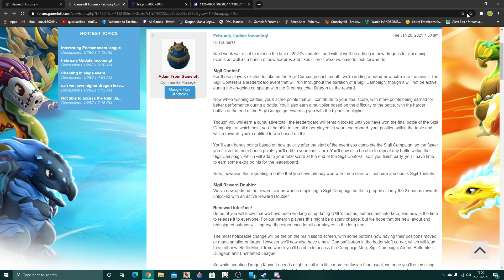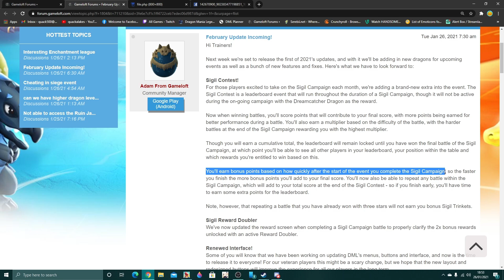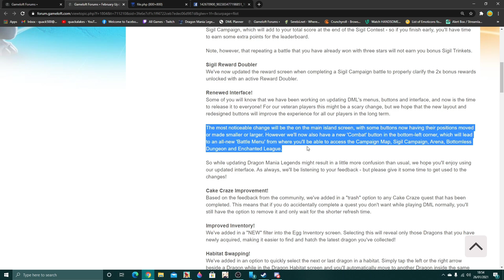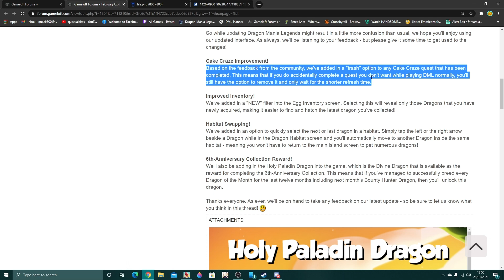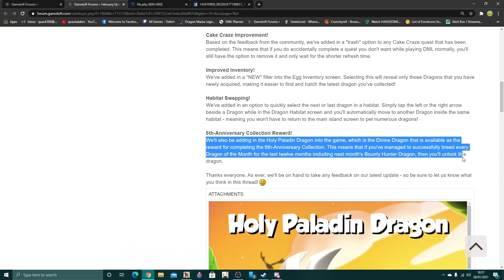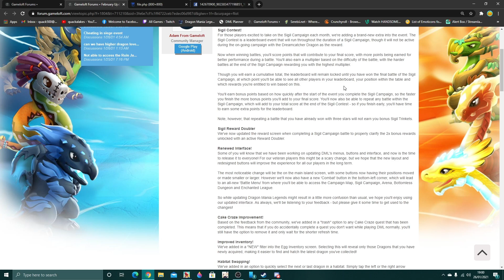New HOLY PALADIN Yearly Collection Dragon + Update Notes! Sigil Contests & UI Updates - DML # 1469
Hello! So next month will be the month where the legendary Bounty Hunter dragon becomes available to breed and with it comes the final yearly collection dragon, Holy Paladin!

Holy Paladin can only be obtained by players that have bred all 12 dragons of the month for the last year plus the quarterly reward dragons, so he's available in the same way the previous Zodiac dragon was!

We also have a new update coming that will add these new dragons into the game, along with some new changes to DML. We have new "sigil contests" which sound super p2w to me, UI changes, cake craze changes and a few other minor changes / bug fixes.

dragon mania legends holy paladin dragon dml new divine dragon yearly collection reward 2020 yearly collection reward dragon bounty hunter dragon mania challenger dragon